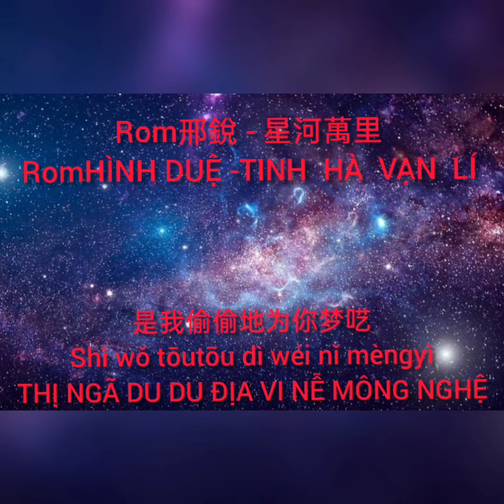Tinh Hà Vạn Lý / 星河萬里 Rom Hình Duệ / Rom邢銳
RomHÌNH DUỆ -TINH  HÀ  VẠN  LÍ

月光从夜空迁徙
Yuèguāng cóng yèkōng qiānxǐ
朝一个方向聚集
Zhāo yīgè fāngxiàng jùjí
不是异世界里的光怪陆离
Bùshì yì shìjiè lǐ de guāngguàilùlí
只是 因为你
Zhǐshì yīnwèi nǐ
萤火虫飞向草坪
Yínghuǒchóng fēi xiàng cǎopíng
抖落光晕奔向你
Dǒu luò guāng yūn bēn xiàng nǐ
我绘画这场景如飞舞的铅笔
Wǒ huìhuà zhè chǎngjǐng rú fēiwǔ de qiānbǐ
将美好赠予你
Jiāng měihǎo zèng yǔ nǐ
你会长出羽翼 拥抱星河万里
Nǐ huì zhǎng chū yǔyì yǒngbào xīnghé wànlǐ
将这世间温柔都尽收眼底
Jiāng zhè shìjiān wēnróu dōu jǐn shōu yǎndǐ
山河湖海 溪流湍急 不露倦意
Shānhé hú hǎi xīliú tuānjí bù lù juàn yì
任你如风般自由栖息
Rèn nǐ rú fēng bān zìyóu qīxī
你任岁月更替 拥抱星河万里
Nǐ rèn suìyuè gēngtì yǒngbào xīnghé wànlǐ
是爱与被爱赋予你的权利
Shì ài yǔ bèi ài fùyǔ nǐ de quánlì
宇宙万物 盎然春意 人间欢喜
Yǔzhòu wànwù àngrán chūnyì rénjiān huānxǐ
是我偷偷地为你梦呓
Shì wǒ tōutōu dì wéi nǐ mèngyì

月光从夜空迁徙
朝一个方向聚集
只是 因为你
Zhǐshì yīnwèi nǐ
萤火虫飞向草坪